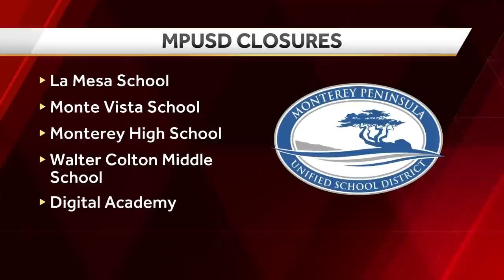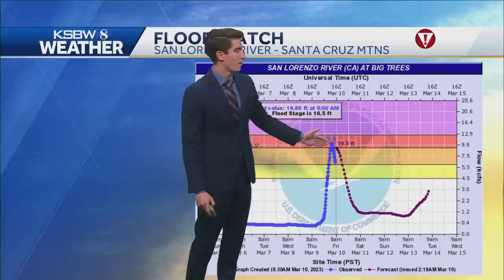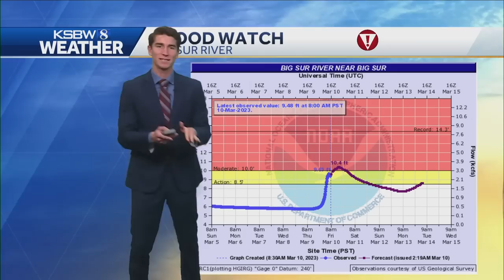Atmospheric River Update: 9 a.m. storm update (March 10)